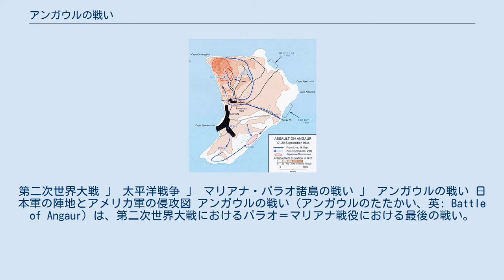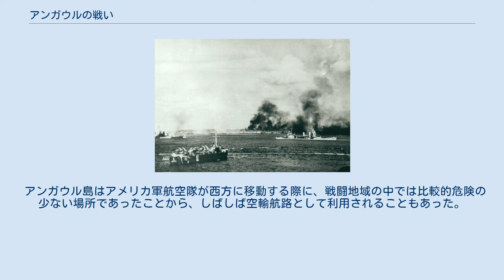アンガウルの戦い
第二次世界大戦 」 太平洋戦争 」 マリアナ・パラオ諸島の戦い 」 アンガウルの戦い 日本軍の陣地とアメリカ軍の侵攻図 アンガウルの戦い（アンガウルのたたかい、英: Battle of Angaur）は、第二次世界大戦におけるパラオ＝マリアナ戦役における最後の戦い。
 飛行場の建設を意図したアメリカ軍は、ペリリュー島にアメリカ軍が上陸した2日後の9月17日に上陸戦を開始した。
圧倒的な兵力差のもと、9月30日に島を全面占領した。
 当時、日本軍によるパラオ防衛は第14師団（照兵団、宇都宮）が担当しており、アンガウル島防衛に当たっていたのは第14師団配下の宇都宮歩兵第59連隊であった。
第14師団はペリリュー島守備のため1個連隊強（水戸歩兵第2連隊と高崎歩兵第15連隊第3大隊）を割いており、パラオの他の島嶼防衛も行わなければならなかった。
そのため、1944年7月20日の照作戦命令甲第124号により、歩兵第59連隊はアンガウル島防衛に第1大隊を残しパラオ本島（バベルダオブ島）に引き上げていた。
 アメリカ軍のパラオ侵攻が明白になると、日本側は在住の民間日本人と現地住民（主に老人と婦女子）をアンガウル島からパラオ本島へ疎開させたが、青壮年の現地住民男性約180名は朝鮮人と共に軍夫として日本軍に協力させるため残されて、アンガウル島へもアメリカ軍が上陸して戦闘に巻き込まれることとなった。
 1944年9月11日、アメリカ軍は侵攻前に空母ワスプ発艦のドーントレスによる予備爆撃及び戦艦テネシーによる艦砲射撃を行った。
 この砲爆撃によって同島の日本軍の通信施設は破壊され、パラオの他の日本軍部隊と連絡をとることが出来ない状態に陥った。
以後、日本軍歩兵第59連隊第一大隊は玉砕するまで司令部からの命令を受信できない状況下で戦闘を行うこととなった。
 アメリカ軍の爆撃・艦砲射撃が開始された6日後の9月17日に戦艦1隻、重巡洋艦2隻、軽巡洋艦2隻、そして5隻以上の駆逐艦からの艦砲射撃の支援の下、午前8時半過ぎにアメリカ陸軍第81歩兵師団が島の北東及び南西の海岸に上陸してきた。
 敷設された地雷による被害や日本軍による水際作戦によって、アメリカ軍は上陸当初ある程度の被害を受けたが、上陸2地点から前進し同日夕方には内陸へ進出していた。
 アンガウル地区隊長である第1大隊長後藤丑雄少佐は守備隊残存兵の再編を図り、あらゆる火砲を動員して夜襲を決行、翌9月18日明け方にはアメリカ軍を一旦は海岸近くまで押し戻した。
夜が明けるとアメリカ軍はM4中戦車やLVTを前面にして、艦載機による銃爆撃も加えて反撃したため、午前10時頃には日本軍攻撃部隊は全滅した。
 アメリカ軍は9月19日早朝に島の中心部サイパン村に突入、間もなく占領した。
 パラオ本島との間でアンガウル島から一番近いペリリュー島に第1海兵師団 (アメリカ軍)が上陸してペリリューの戦いが行われていたことから、アンガウル島の日本軍守備隊はパラオの他の島から援軍や補給を得ることはできず、15倍以上の圧倒的な兵力差があったため、アメリカ側は9月25日には目標としていた丘を占領、9月30日には島を全面占領することに成功した。
 アンガウル島守備隊は島東部の洞窟壕に籠り抵抗を続けたが、10月19日に最後の斬り込みを行い玉砕。
後藤大隊長以下、守備隊員の大半は戦死し、島は焦土と化した。
陸軍首脳部はアンガウル守備隊の功績を特筆すべきと考え、10月28日にはアンガウル守備隊に昭和天皇の御嘉賞の言葉がだされた。
 占領後、アメリカ軍の飛行場が築かれた。
1944年10月にアメリカ陸軍航空軍第494爆撃隊（B-24編成）が到着して以降は、コレヒドール島を含むフィリピンに83回に渡って空襲を行った。
また、パラオ諸島のコロール、ヤップ、トルークにも数度爆撃を行っている。
同爆撃隊は1945年5月までアンガウル島から出撃した。
 アンガウル島はアメリカ軍航空隊が西方に移動する際に、戦闘地域の中では比較的危険の少ない場所であったことから、しばしば空輸航路として利用されることもあった。
 ^ 本籍地を朝鮮に有する日本臣民、大半はリン鉱石採掘のために徴用されてきていた労働者